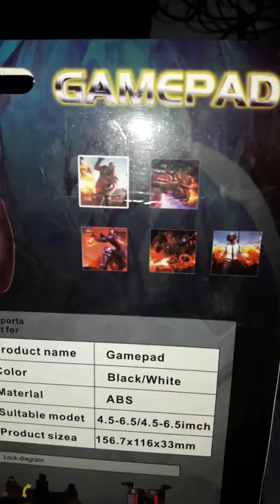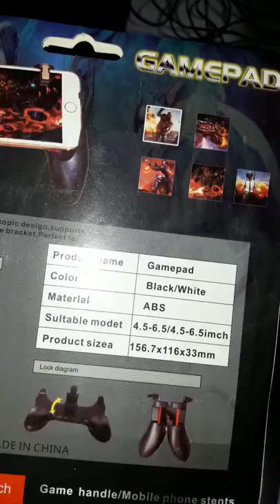Gamepad Android IOS Main Game Bisa Jadi Pro Player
gamepad hadir di android dan ios untuk smarphone samsung,xiaomi,oppo,dll hadir untuk mempermudah main game dengan dukungan hp minimal 5 inch dengan grip/handle stabil dan material kokoh dengan harga terjangkau.